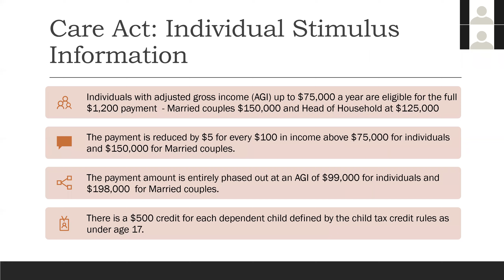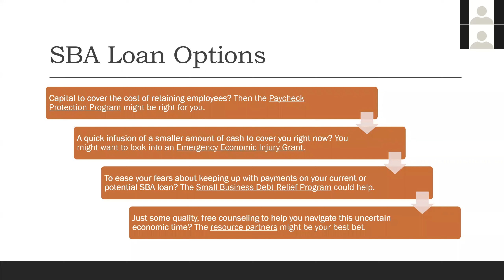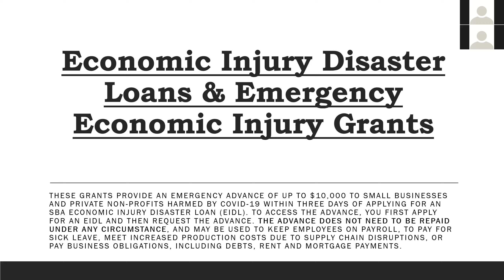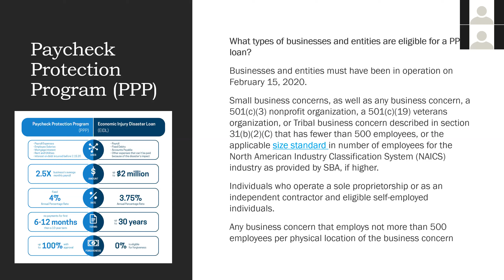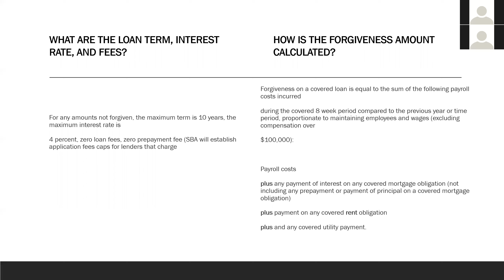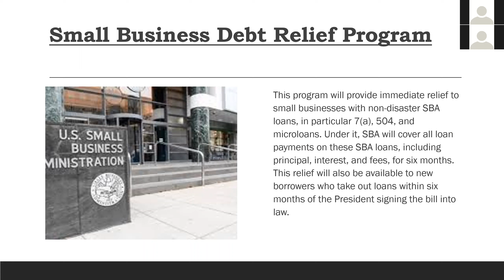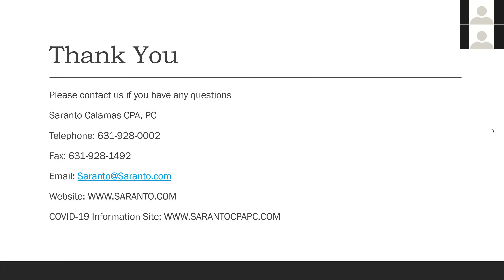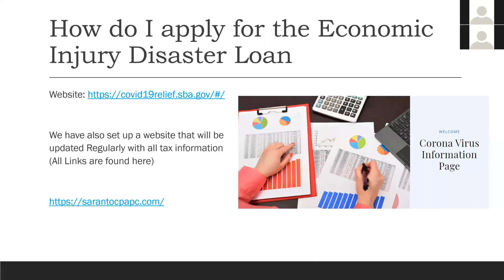Federal Emergency SBA Loans Webinar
The Federal Government has made Emergency Loans available to Small Business Owners. Some of these loans are partially or completely forgivable.